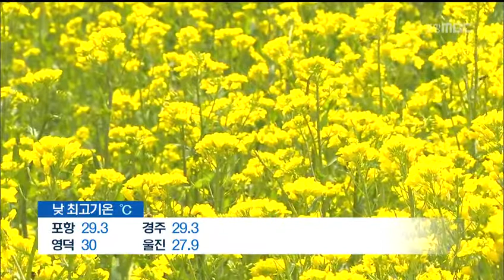[포항MBC뉴스]날씨